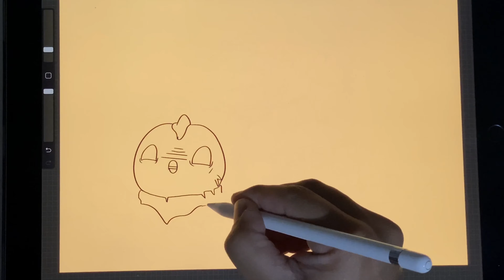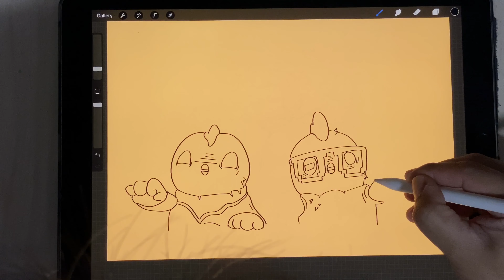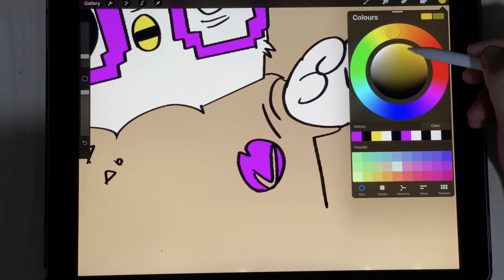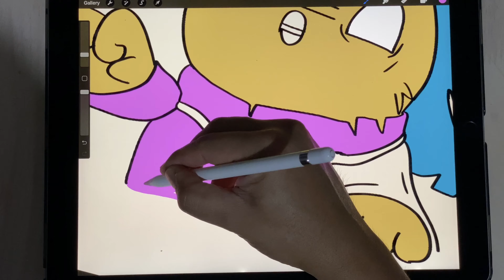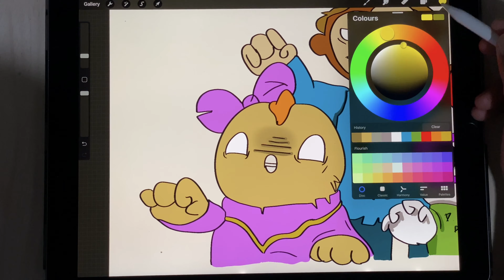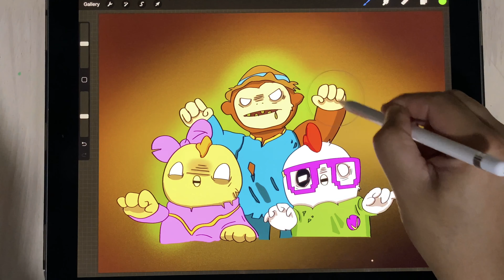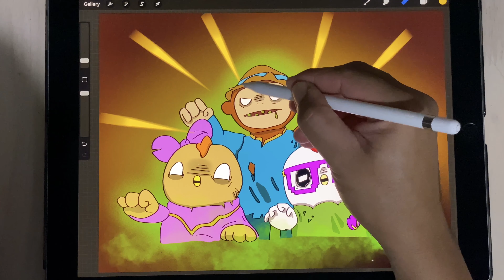Didi & Friends Goyang goyang Zombie: Cara melukis dan mewarna ( How to draw didi zombie)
Cara melukis/ menggambar dan mewarna Didi & Friends goyang goyang zombie ( Didi lagu baru) dengan ipad dan apple pencil

How to draw didi & friends goyang zombie with ipad and apple pencil